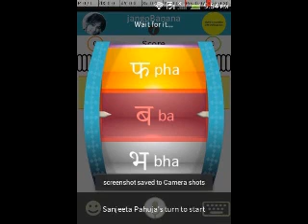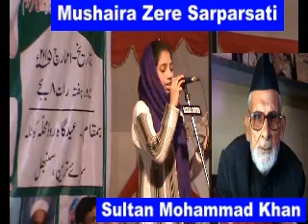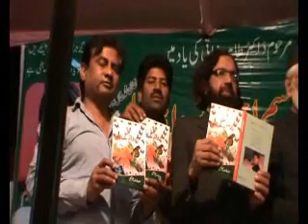Romantic Shayari- Khushbu Badayuni Sambhal Mushaira 2015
sambhal  All India Mushaira  on  21 March    2015 covered  by  waqt Media Team  ( in association ) with rocketalkmedia ) direct from  kotla sarai tareen, sambhal U.P India
this all india mushaira in memory of Dr.wasi ullah khan anjum sherwani & Dr.Tahir Razzaqui .
book inauguration of sultan mohammad khan “ kaleem Sambhali “  - Poetry book- parvaaz-e-takhayyul
mushaira convener-  anwar qidwai – member of media Council of Delhi